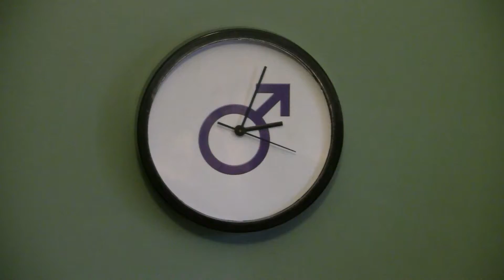Man Or Muppet - KaraokeTime!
Tel & Matt have really been questioning themselves latley. and it's time for them to decide, are they men, or are they muppets?!